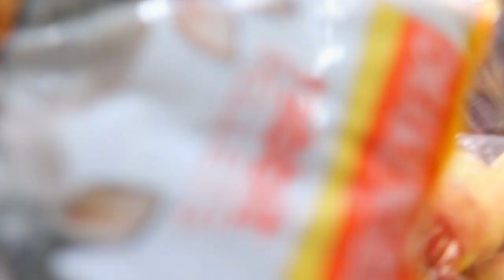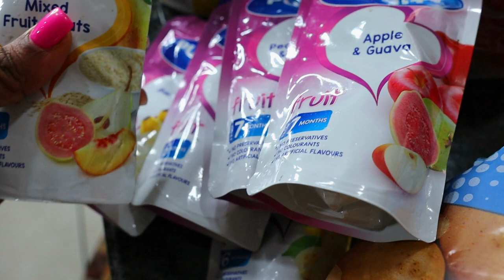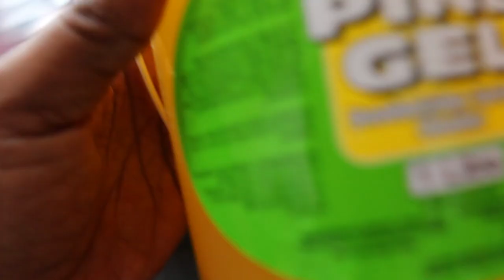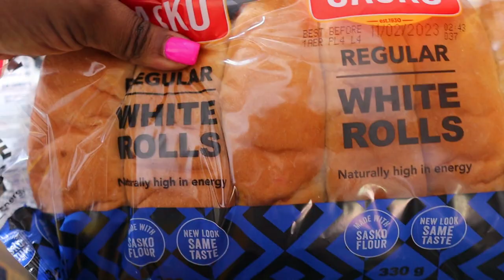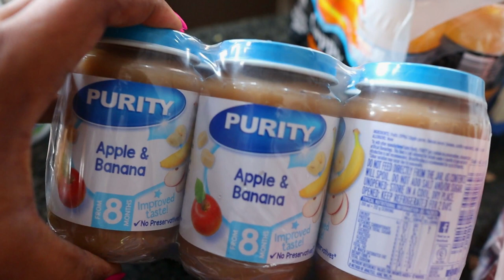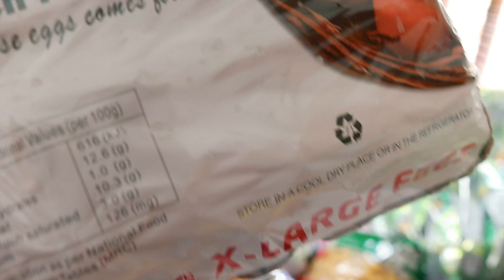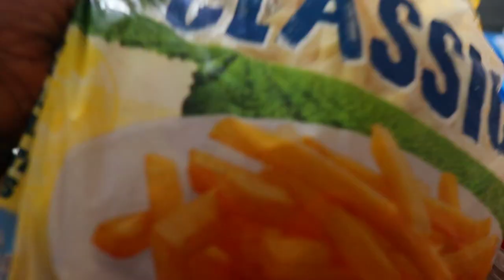Monthly Shopping for a family of Six in South Africa 🇿🇦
This is a shopping video, things we buy as a family of 6 in South Africa

This channel presents very interesting contents both informative and entertaining. Contents around topics like lifestyle, currents happening around us, family, foods and recipes, beauty and vlogs.
Also follow me on different social media platforms
Social media handles: